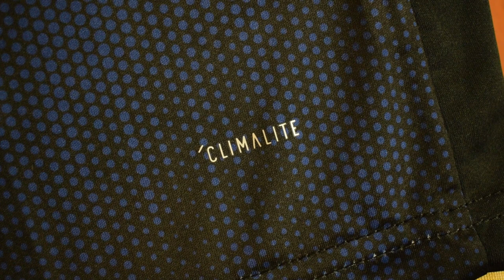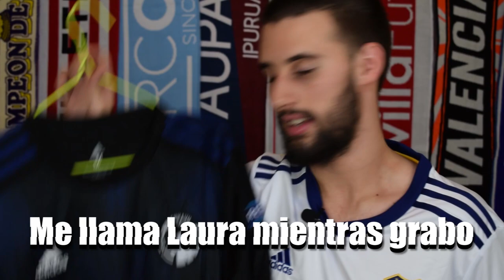ME COMPRO una CAMISETA con el TIRO 19 | Review CAMISETA COPENHAGUE (2019-2020)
Hoy hablamos de la Review CAMISETA COPENHAGUE (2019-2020), camiseta que usa el TIRO 19